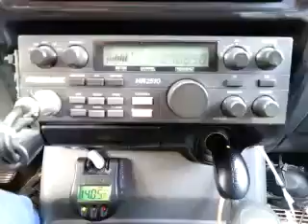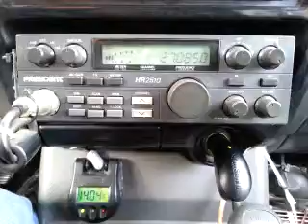07-02-2015 ModSqd RiverRatMS ManCaveMS StacyAdamsCA